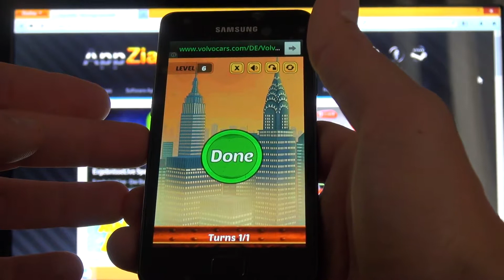Swap The Box USA - New York - Level 6 [HD+] #006 ★ AppCheck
Swap The Box USA - New York - Level 6 [HD+] #006 ★ AppCheck GameVille Studio Inc.
Jetzt sind wir im Level 6, ich löse es in kürzester Zeit!!!